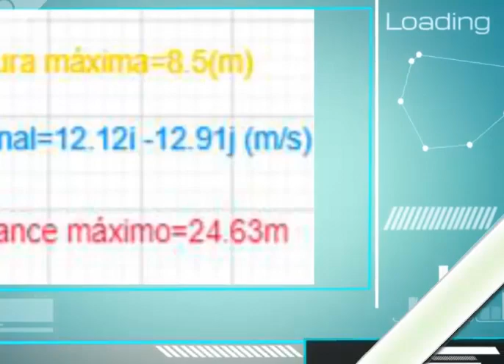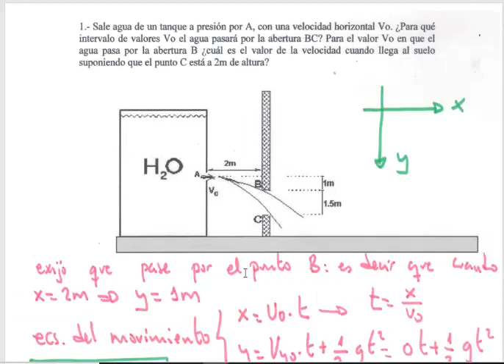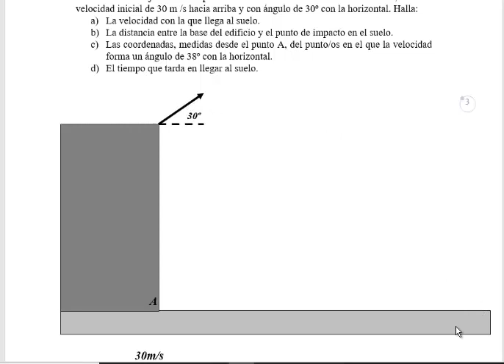Tiro parabólico 03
Sale agua de un tanque a presión por A, con una velocidad horizontal Vo. ¿Para qué intervalo de valores Vo el agua pasará por la abertura BC? Para el valor Vo en que el agua pasa por la abertura B ¿cuál es el valor de la velocidad cuando llega al suelo suponiendo que el punto C está a 2m de altura?
Se lanza un objeto desde el punto más alto de un edificio de 30 m de altura, con una velocidad inicial de 30 m /s hacia arriba y con ángulo de 30º con la horizontal. Halla: a) La velocidad con la que llega al suelo. b) La distancia entre la base del edificio y el punto de impacto en el suelo. c) Las coordenadas, medidas desde el punto A, del punto/os en el que la velocidad forma un ángulo de 38º con la horizontal. d) El tiempo que tarda en llegar al suelo.